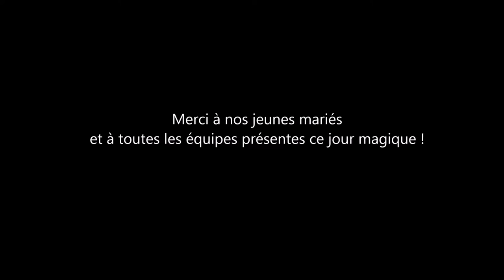Cocktail de mariage - Saxophoniste Live Show en Impro !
Château Barthélemy - 78660 Paray-Douaville
N'hésitez pas à me contacter au 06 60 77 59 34 et a visiter mon

Prestations de saxophoniste "Live Show" pour vos soirées événementielles, privées ou professionnelles.
Basé en Essonne - Déplacements à Paris, Ile de France et départements limitrophes.
Booking sur simple appel.
Au plaisir de jouer pour vous...